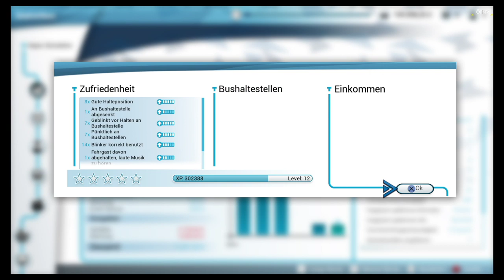Bus Simulator #16 Das Industrieviertel *PS4/HD/60FPS/DE*